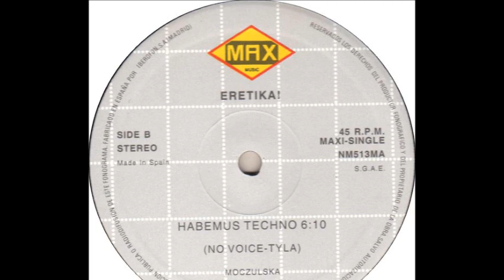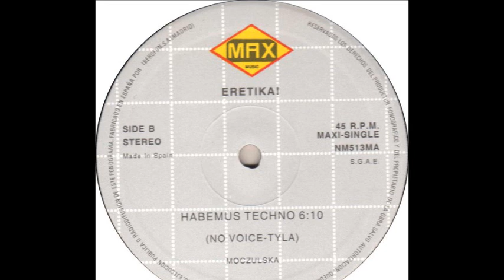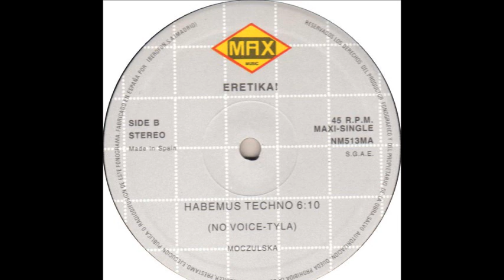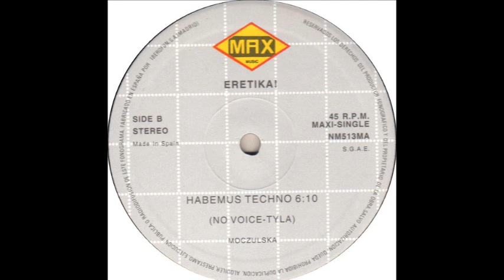Eretika! - Habemus Techno (No Voice-Tyla) (B)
Eretika! ‎- Habemus Techno
Sello:Max Music ‎
Formato:Vinyl
País:Spain
Publicado:1991
Género:Electronic
Estilo:Techno
Written By Moczulska